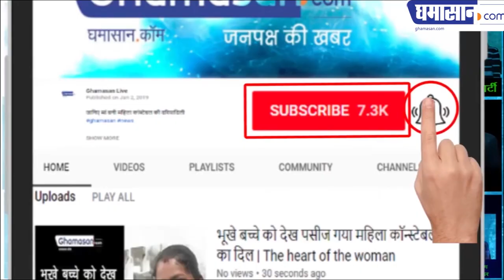Indore LatestNews || देखिए Khajrana Mandir की चांदी क्यों काली पड़ रही है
Indore Latest News || देखिए Khajrana Mandir की चांदी क्यों काली पड़ रही है